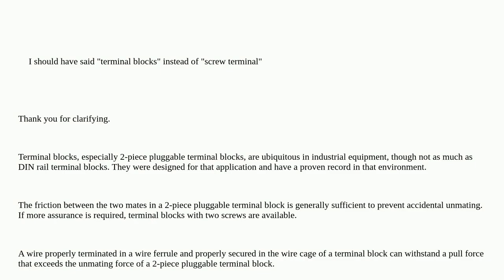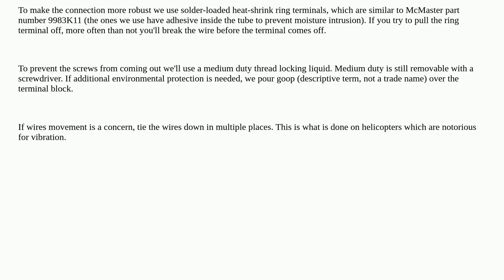How reliable are screw terminal blocks when the connected cables are allowed to sway a little bit?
A special thanks goes out to the community

  industrial connector screw-terminal reliability